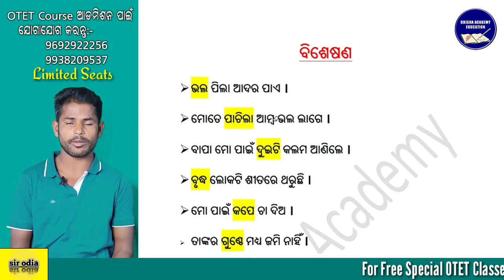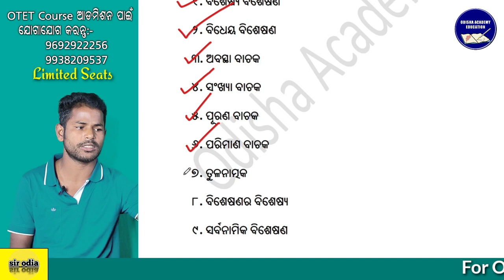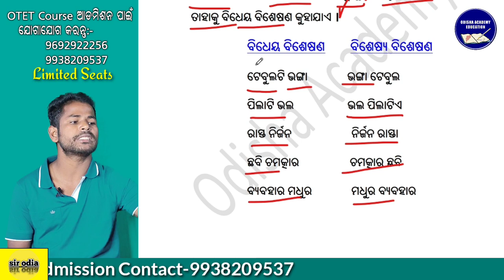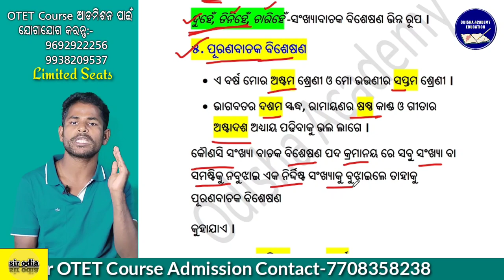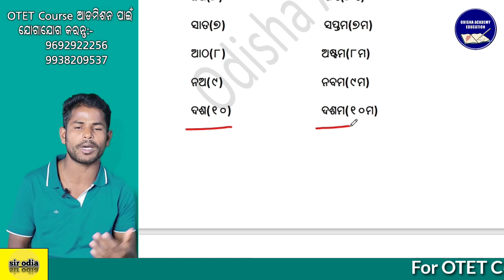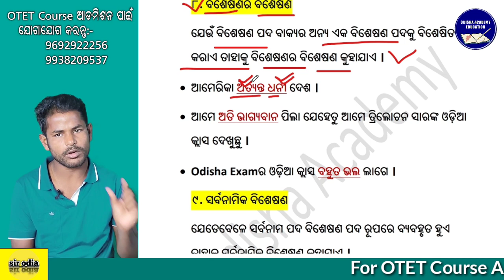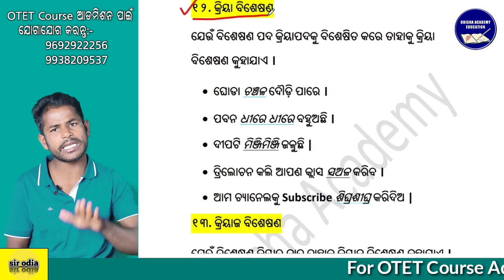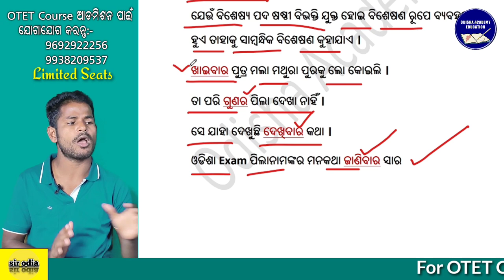Odia Grammar-ବିଶେଷଣ ପଦ for OAVS,Contract Teacher,JT,OTET,OSSTET || Mission OTET-2021 ଓଡ଼ିଆ ବ୍ୟାକରଣ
OTET PAPER- I  :-   Rs- 599/-
OTET PAPER- II :-   Rs- 799/-
BOTH PAPER I & II  :-   Rs- 1099/-

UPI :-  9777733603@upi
PhonePay No  :-   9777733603 (Trilochan Malik)
GooglePay No  :-  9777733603 (Trilochan Malik)

FACILITES :-
1. Video Classes
2. PDF Notes
3. Topic On Demand Classes
4. Doubt Clearing Classes
5. Practice Sets
6. Topic Wise Test
7. Free Mock Test

Or Wp. No  :-  #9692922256 // 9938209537  // 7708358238